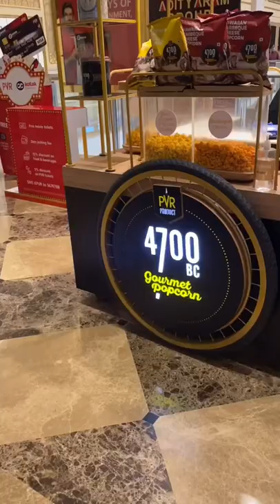IMAX chennai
This short video about imax theatre in chennai